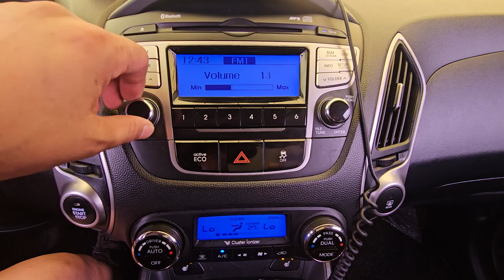영상합본 DU532762